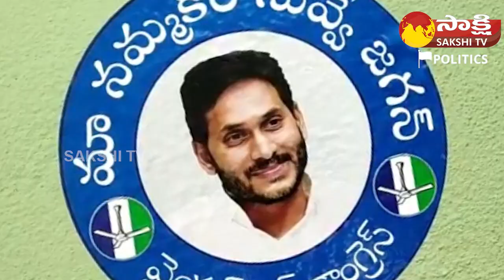Women Grama Volunteer Great Words On CM Jagan Schemes | Jagananne Maa Bavishyathu@SakshiTVPolitics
Women Grama Volunteer Great Words On CM Jagan Schemes | Jagananne Maa Bavishyathu @SakshiTVPolitics1